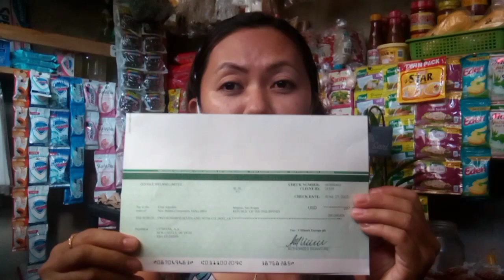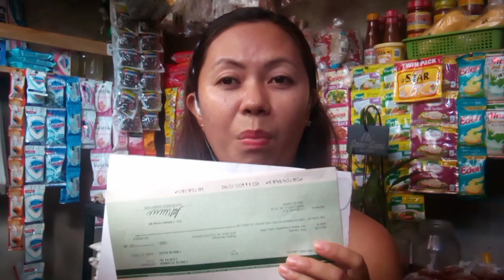Sharing my experience about google adsense delayed payments (tagalog)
Share ko lang experience ko at saka konting tips na din para hindi ma delay yung sahod mo kay google adsense.